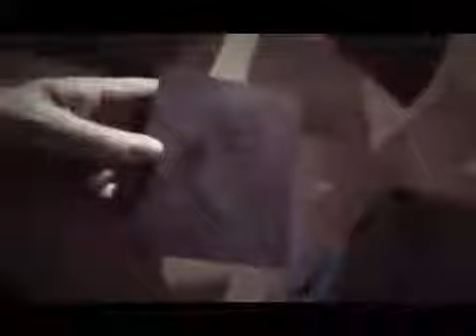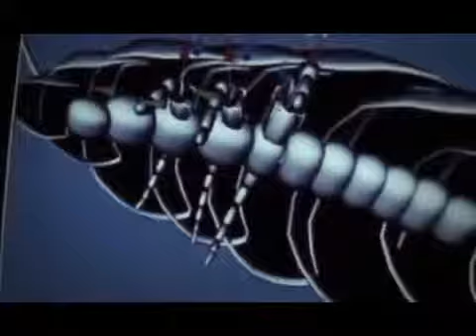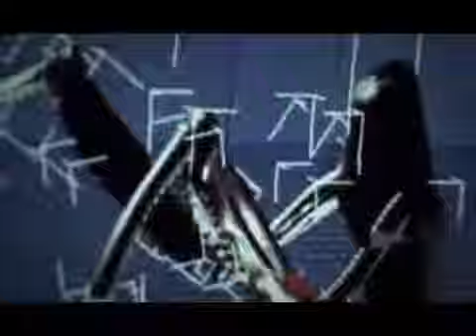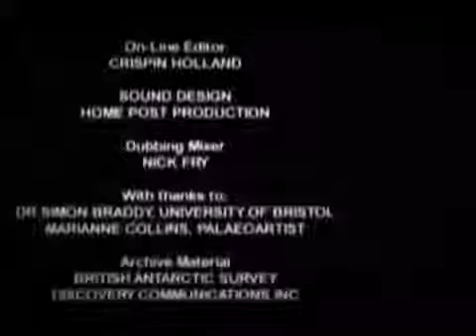National Geographic |Origins Battle for the Planet- History channel - bbc Documentary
national geographic- World Animal Planet Lions VS Tigers Battle Full Documentary AnimalsLions VS Tigers Battle Full documentary wildlife natureWorld Animal P...

National Geographic | Air Battles-HD Documentary- BBC Documentary National Geographic | Air Battles-HD Documentary- BBC Documentary National Geographic | Air...

National Geographic Documentary 2014 MARS The Red Planet Full Documentary HD National Geographic Documentary 2014 MARS The Red Planet Full Documentary HD Nat...

National Geographic 2014 | Monkey Hunters - History channel - bbc Documentary National Geographic 2014 | Monkey Hunters - History channel - bbc Documentary M...

National Geographic | Wild Dog-Wild Documentary-BBC Documentary National Geographic | Wild Dog-Wil